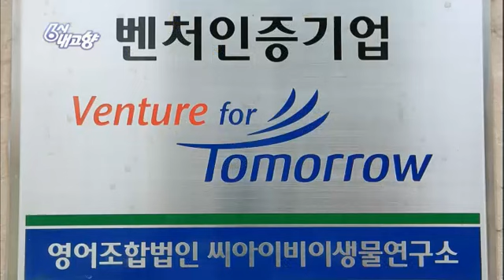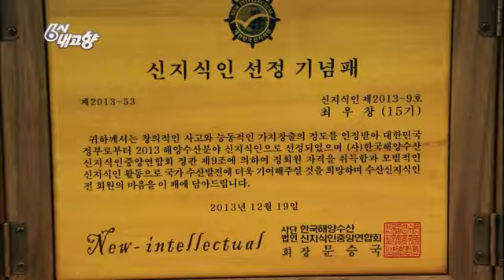6시 내고향 - Hometown Report 20140825 #007